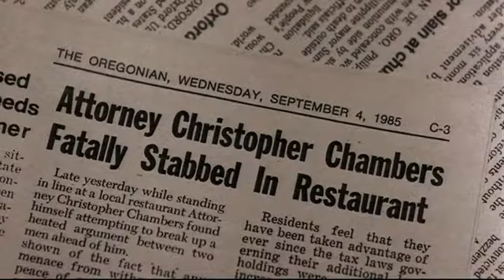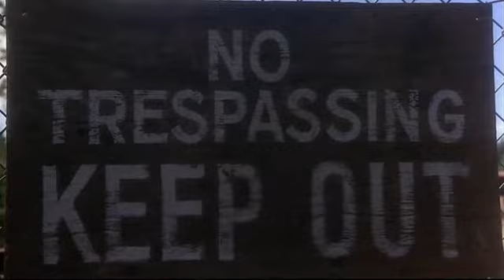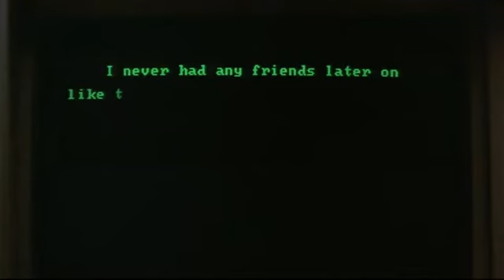Stand By Me || Head Full of Doubt/Road Full of Promise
festivids 2011

song by the avett brothers